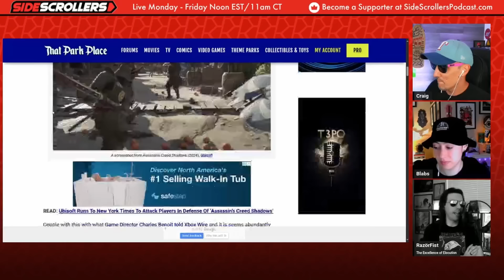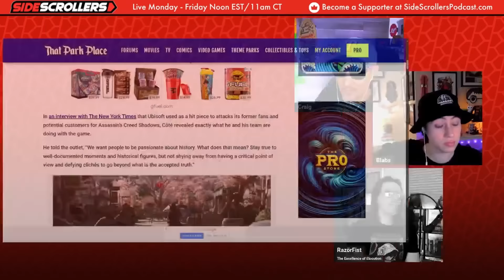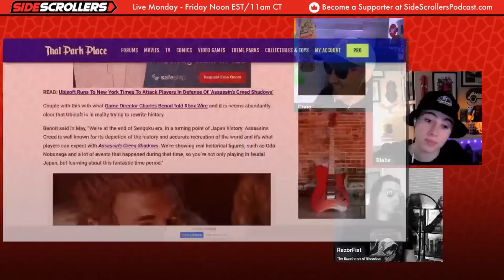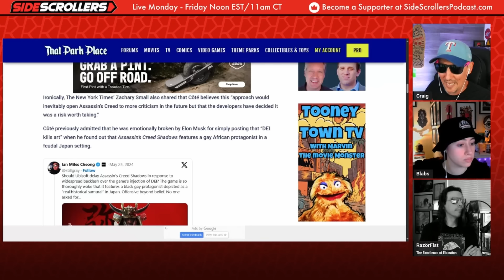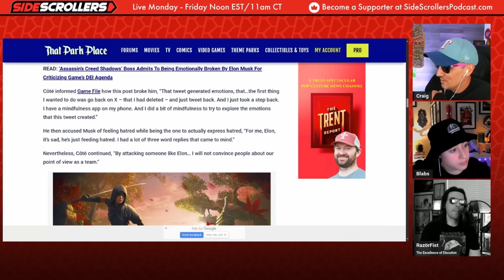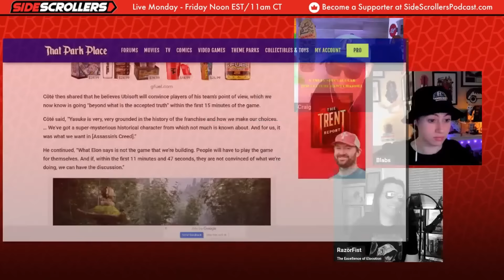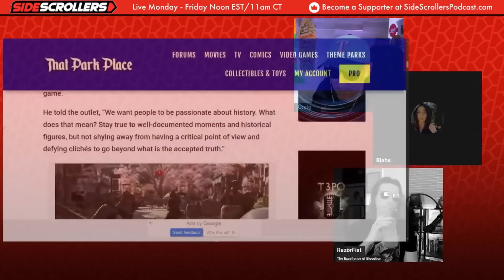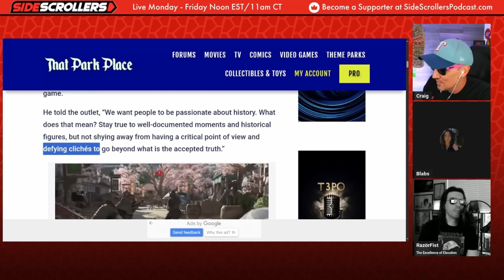Razorfist GOES OFF on Assassins Creed: Shadows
Marc-Alexis Côté, Ubisoft’s Executive Producer for its Assassin’s Creed franchise, recently admitted the company’s aim with Assassin’s Creed Shadows is to go “beyond what is accepted truth.”

Want to send us stuff:
Side Scrollers
6050 Long Prairie Rd Suite 100